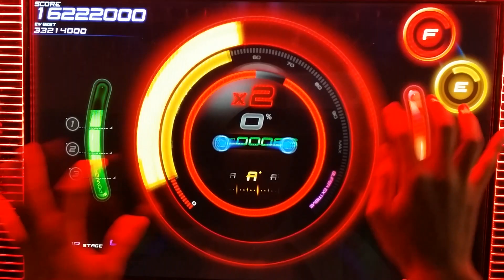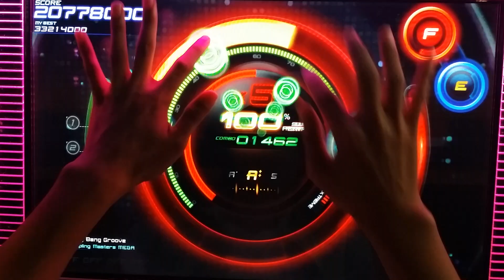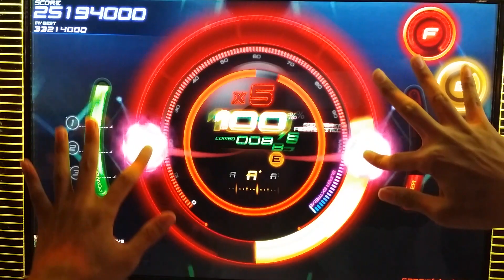(beatcraft cyclon) Bang Bang Groove (MX)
-뽀수-
Bang Bang Groove(MX)
[beatcraftcyclon]